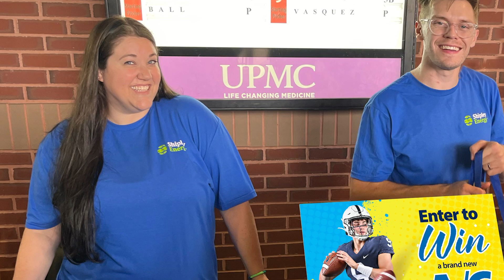Shipley Energy's Customer Appreciation Night is on Saturday, July 20th!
Shipley Energy invites you to Customer Appreciation Night at WellSpan Park! Join us for a free York Revolution baseball game, take home swag, meet pennstate Quarterback Beau Pribula, and enter for a chance to win a FREE airconditioning unit through our special in-game giveaway! Request your ticket vouchers today, and we'll see you on Saturday, july 20th! ⚾

💚Copy and paste the following link into your browser to request your tickets! ⤵️